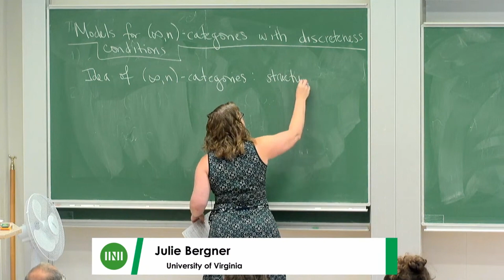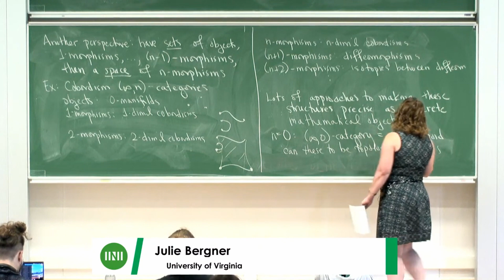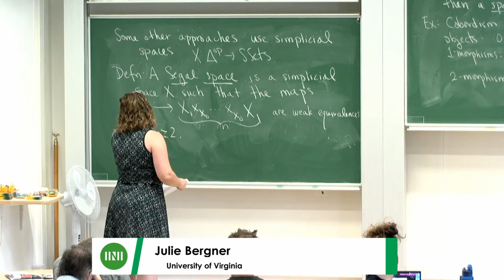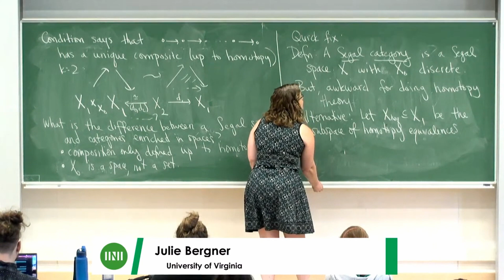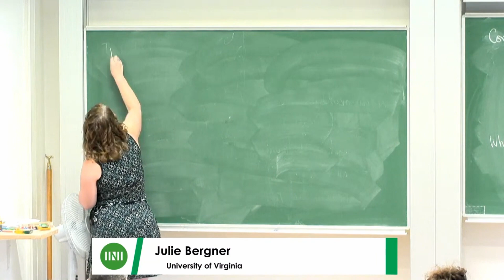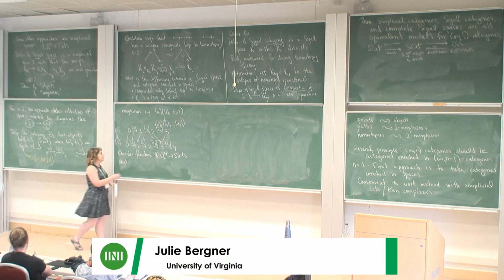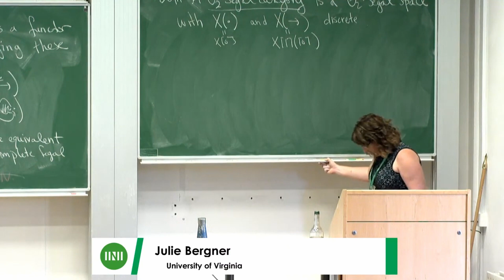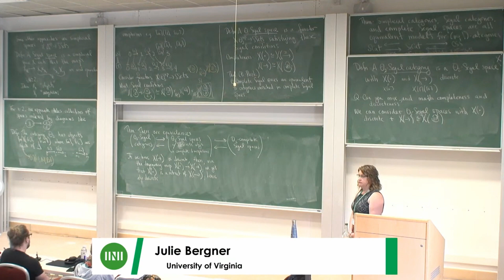Prof. Julie Bergner | Models for $(\infty,n)$-categories with discreteness conditions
Speaker(s): Professor Julie Bergner (University of Virginia)

Date: 15 June 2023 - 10:00 to 11:00
Venue: INI Seminar Room 1
Session Title: Models for $(\infty,n)$-categories with discreteness conditions
Event: [HHHW06] HHH follow on: Homotopy: fruit of the fertile furrow

There are two ways of turning Segal spaces into models for up-to-homotopy categories, or $(\infty,1)$-categories: either asking that the space of objects be discrete, or requiring Rezk's completeness condition.  When generalizing to higher $(\infty,n)$-categories, both of these approaches have been taken to multisimplicial models, in the form of Segal $n$-categories and $n$-fold complete Segal spaces, but models given by $\Theta_n$-diagrams have focused on the completeness conditions.  In this talk, we'll discuss how to get a $\Theta_n$-model with discreteness conditions, but also address the question of when these conditions can be mixed and matched with one another.